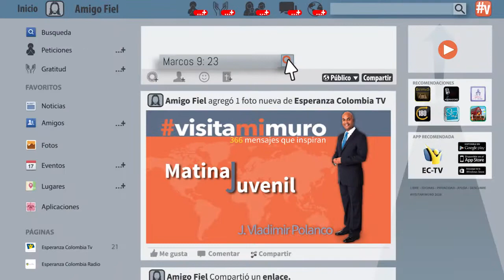VisitaMiMuro 16 Noviembre El niño que pudo hacerlo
«¡Todo es posible para el que cree!»